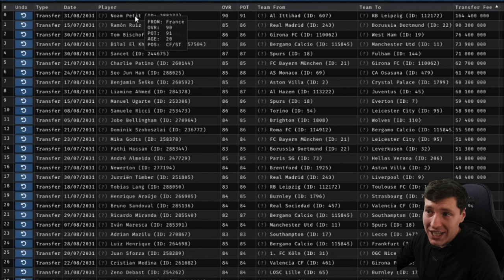CAN WE QUALIFY FOR THE EUROS... 😰 | FC 24 My Player Realistic Career Mode #39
VOTE FOR IVERSEN'S DECISION 👇:
Mods Used:
Upload Schedule (English Times BST)
Monday
Tuesday
-- Iversen Player Career Mode Episode (12 BST)
Wednesday
Thursday
-- Nothing
Friday
-- New Player Career Mode Series Episode (12 BST)
Saturday
Sunday
-- Southampton Football Manager 2024 Episode (12 BST)